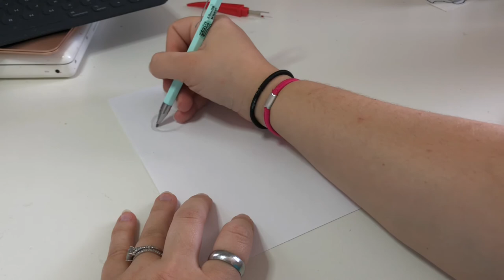My Favorite Memory | The Best Day Ever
I wanted to talk about one of my favorite days I have ever experienced. As you can tell from the thumbnail, it's my wedding day! It was such a magical, wonderful day! It is a day I would never forget.

Tools I used:
- Cardstock
-Pencil and eraser
- Fineliner
- Artify Markers
- Ohuhu Markers

Don’t forget to post a picture of your creations or drawings! Tag me and use